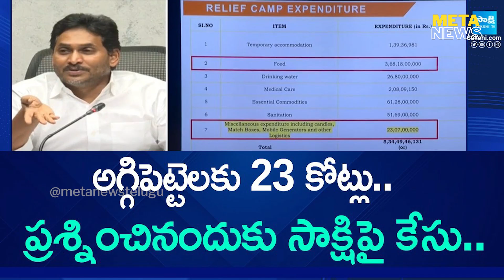జగన్…నీగతాన్ని మరిచిపోతే ఎలా - ys jagan ysrcp - news analysis today - Meta News Telugu